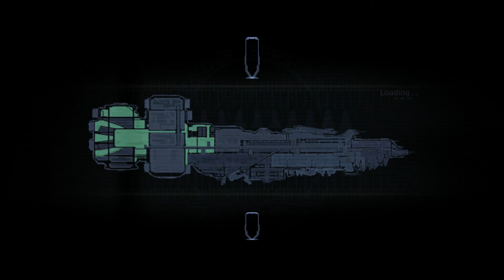Dead Space Gameplay / Walkthrough / Playthrough Part 12 Obliteration Imminent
If the monsters don't get us the asteroids will, so many options to choose from.

The story is set in the year 2508, and begins when the USG Ishimura, a "planet-cracker" starship (designed to extract ore in large masses of billions of tons), sends out a distress signal to the Concordance Extraction Corporation (CEC) during a mining operation on the planet Aegis VII. The CEC dispatches the USG Kellion to investigate. After a guidance system malfunction crashes the Kellion into the Ishimura dock, the crew tries to seek other means of transport. As they explore what appears to be an abandoned ship, they are attacked by grotesque monsters, killing off all but ship systems engineer Isaac Clarke, Commander Zach Hammond, and Computer Specialist Kendra Daniels. Hammond notices that many of the ship's systems are failing; he and Kendra direct and assist Isaac in fixing them to keep them alive for rescue.

The player controls Isaac Clarke, a ship systems engineer who must fight his way through a mining starship infested with an alien scourge. The crew has been slaughtered, and their corpses reanimated into creatures known as "Necromorphs". Various types of necromorph appear throughout the game, each with different abilities and requiring different tactics to defeat. The game is played from an over-the-shoulder third-person perspective